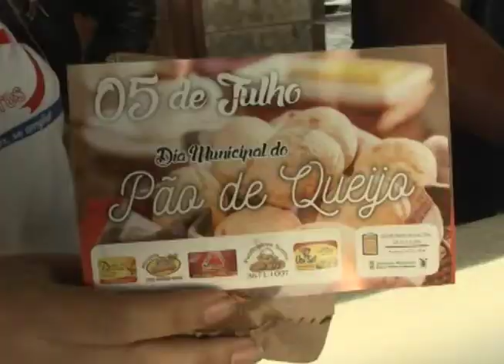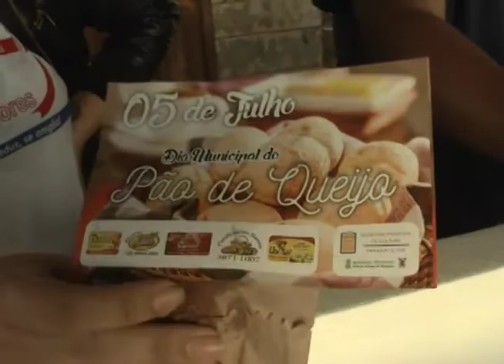PARACATU CELEBRA O DIA MUNICIPAL DO PÃO DE QUEIJO COM BLITZ E DEGUSTAÇÃO DO QUITUTE